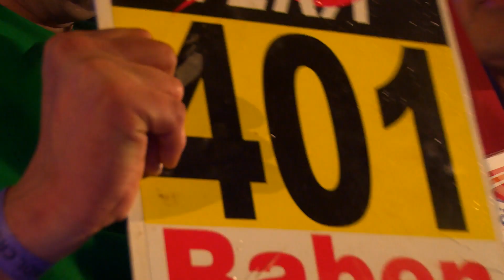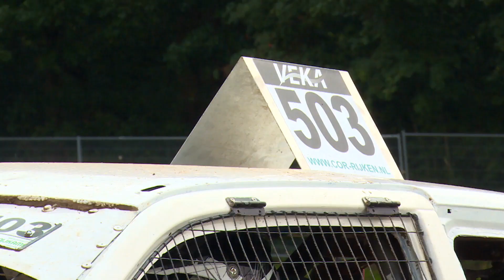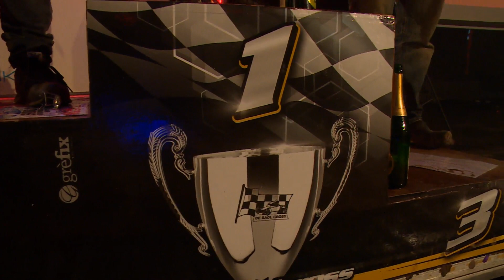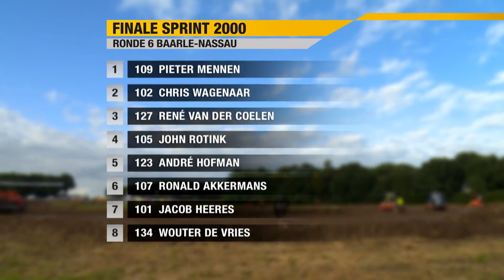Eurol VEKA NK Autocross 2015 - Ronde 6 Baarle-Nassau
Het volledige verslag van de 6de ronde van het Eurol VEKA Nederlands Kampioenschap Autocross in Baarle-Nassau (Noord-Brabant), 19 september 2015.